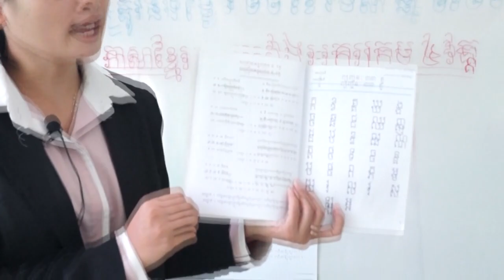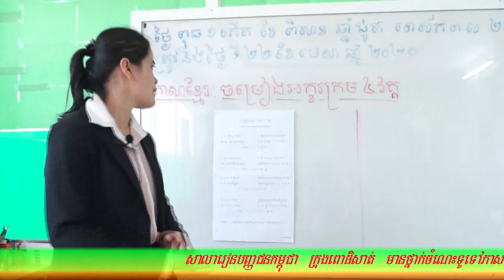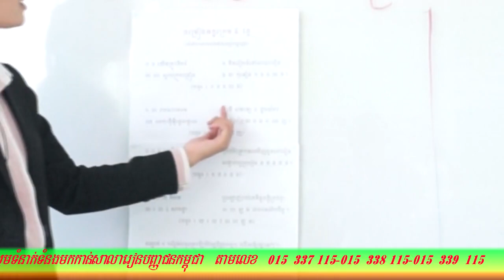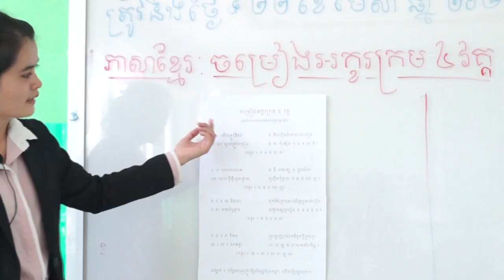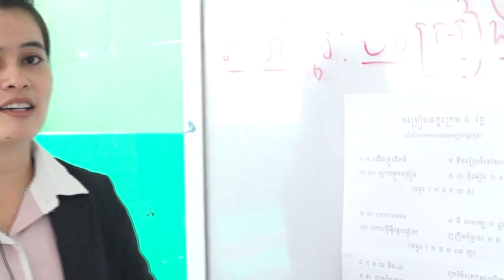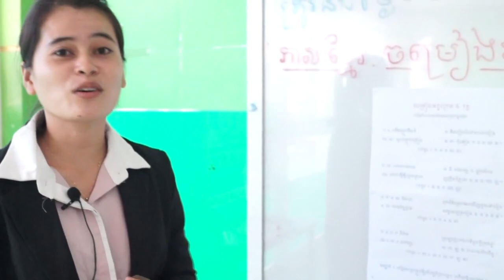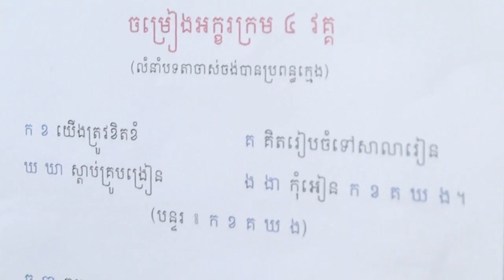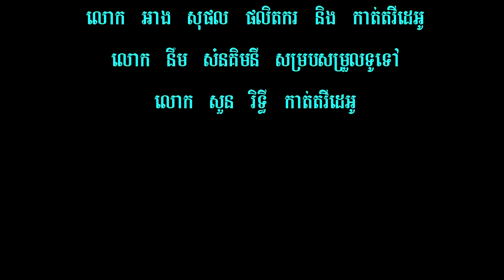ចម្រៀងអក្ខរក្រម៤វគ្គ | ភាសាខ្មែរ ថ្នាក់ទី១ | មេរៀន - Khmer lesson from cia pursat​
អ្នកគ្រូ: អៀង លីដា សាលារៀនបញ្ញជនកម្ពុជា (Cambodia Intellectuals Academy)
Welcome to CIA. Cambodia Intellectuals Academy (CIA) offers a range education programs including General Khmer Education Program (GKE/K-12), English-Chinese Integrated Program (ECI), General English Program (GEP) and Computer Literacy Program.

H/P 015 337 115 / 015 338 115 / 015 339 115

មេរៀនភាសាខ្មែរ ថ្នាក់ទី១ ថ្នាក់ទី២ ថ្នាក់ទី៣ ថ្នាក់ទី៤ ថ្នាក់ទី៥ ថ្នាក់ទី៦
ព្យញ្ជនៈ ក ផ្សំស្រៈ
ព្យញ្ជនៈ ខ ផ្សំស្រៈ
ព្យញ្ជនៈ គ ផ្សំស្រៈ
ព្យញ្ជនៈ ឃ ផ្សំស្រៈ
ព្យញ្ជនៈ ង ផ្សំស្រៈ
ព្យញ្ជនៈ ច ផ្សំស្រៈ
ព្យញ្ជនៈ ឆ ផ្សំស្រៈ
ព្យញ្ជនៈ ជ ផ្សំស្រៈ
ព្យញ្ជនៈ ឈ ផ្សំស្រៈ
ព្យញ្ជនៈ ញ ផ្សំស្រៈ
ព្យញ្ជនៈ ដ ផ្សំស្រៈ
ព្យញ្ជនៈ ឋ ផ្សំស្រៈ
ព្យញ្ជនៈ ឌ ផ្សំស្រៈ
ព្យញ្ជនៈ ឍ ផ្សំស្រៈ
ព្យញ្ជនៈ ណ ផ្សំស្រៈ
ព្យញ្ជនៈ ត ផ្សំស្រៈ
ព្យញ្ជនៈ ថ ផ្សំស្រៈ
ព្យញ្ជនៈ ទ ផ្សំស្រៈ
ព្យញ្ជនៈ ធ ផ្សំស្រៈ
ព្យញ្ជនៈ ន ផ្សំស្រៈ
ព្យញ្ជនៈ ប ផ្សំស្រៈ
ព្យញ្ជនៈ ផ ផ្សំស្រៈ
ព្យញ្ជនៈ ព ផ្សំស្រៈ
ព្យញ្ជនៈ ភ ផ្សំស្រៈ
ព្យញ្ជនៈ ម ផ្សំស្រៈ
ព្យញ្ជនៈ យ ផ្សំស្រៈ
ព្យញ្ជនៈ រ ផ្សំស្រៈ
ព្យញ្ជនៈ វ ផ្សំស្រៈ
ព្យញ្ជនៈ ស ផ្សំស្រៈ
ព្យញ្ជនៈ ហ ផ្សំស្រៈ
ព្យញ្ជនៈ ឡ ផ្សំស្រៈ
ព្យញ្ជនៈ អ ផ្សំស្រៈ

Ang Sophal (Mr. AngSophal)